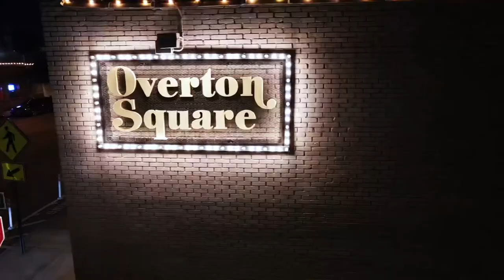Overton Square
Overton square in Midtown, Memphis, TN
This is a short view of the nightlife.